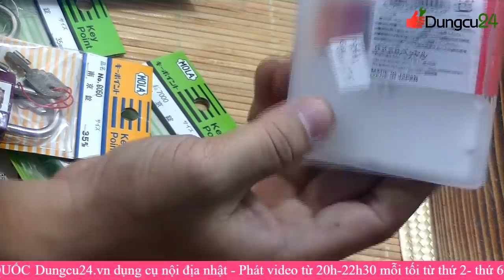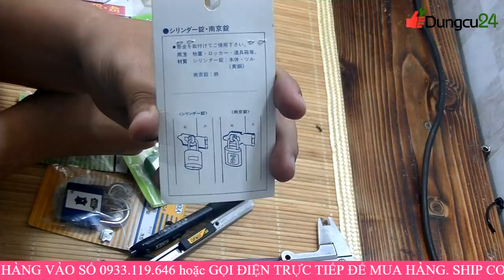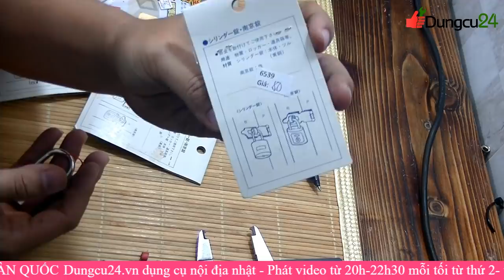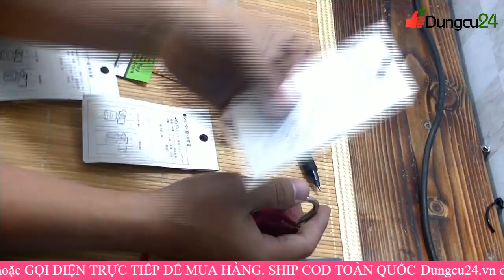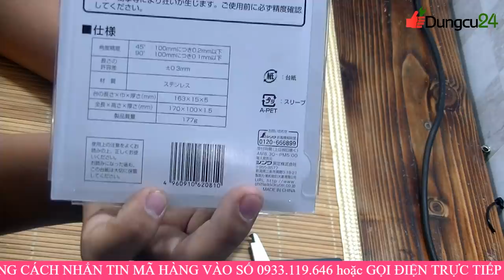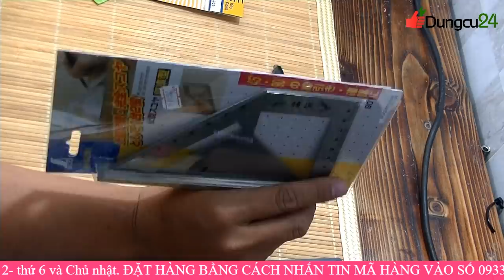Dụng cụ nhật 195 bộ Tuốc nơ vít Vessel TD-566, ổ khóa nhật, kìm nhọn, vít nhấn tự động nhật